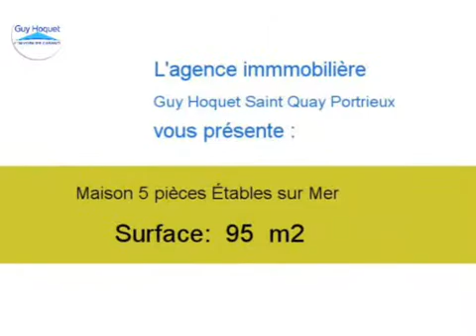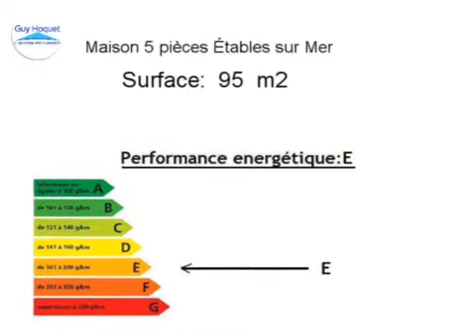Achat Vente Maison Étables sur Mer 22680 - 95 m2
Cliquez sur ce lien pour en savoir plus (prix, contacts)

A vendre à Étables sur Mer une maison de 95 m2.

Annonce immobilière : Achat Vente Maison Étables sur Mer 22680 Côtes d Armor